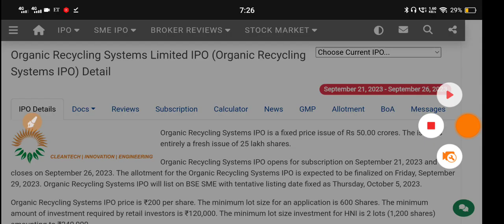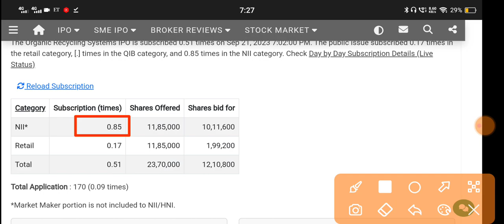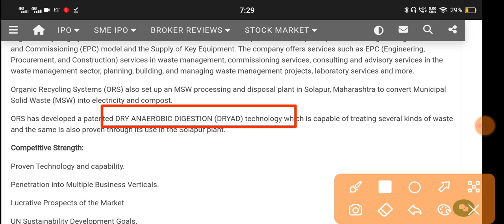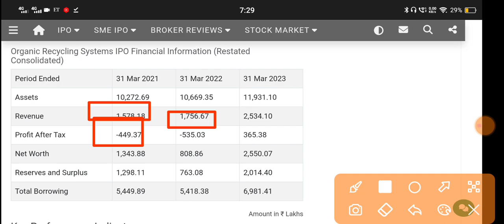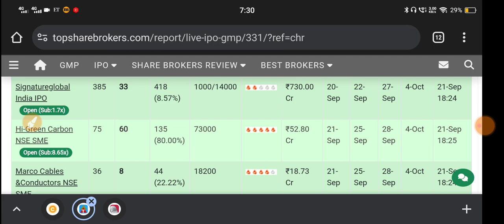Organic Recycling Systems Ipo 🔴 Organic Recycling Systems Ipo Gmp 🔴 Organic Recycling System